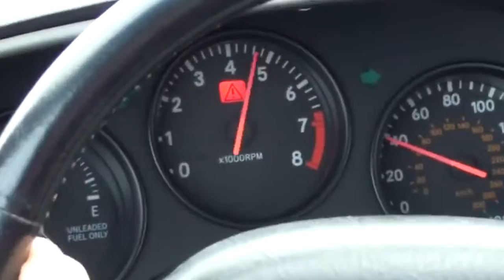2017 Car Speed Test Supra 71mm Turbo, Pump Fuel Meth Acceleration